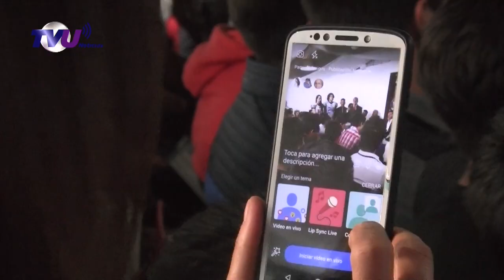Presentación del nuevo Jersey de los Cuervos Metepec de cara a la nueva temporada